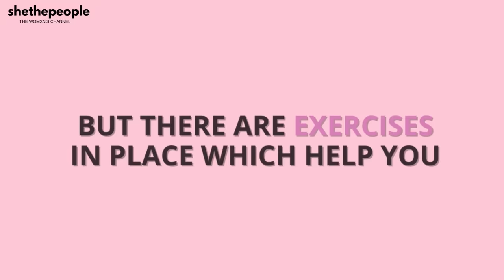Does vagina becomes loose after too much sex? | By Dr. Niveditha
All things normal with your breasts by Dr. Niveditha (@dr_nive_untaboos)

Answered in this video:
→If a woman has too much sex, will her vagina become loose?
→When does a vagina become loose?
→How does childbirth impacts the vagina?
→How can women get a tighter vagina?
→How do Kegel exercises help in tightening the vagina?